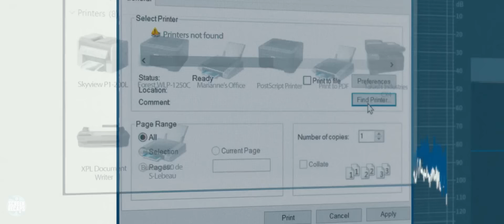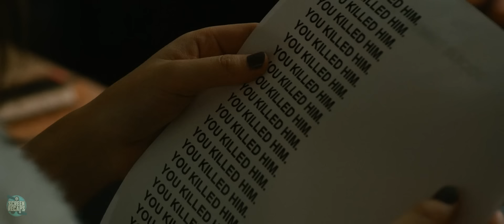Curious Girl Can't Stop Spying on the Neighbor's Husband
Here's our 'Recap Commentary' for THE VOYEURS (2021) (More Info About This Video Down Below!)

The inspiration behind this video:

Pippa and Thomas move into their dream apartment, they notice that their windows look directly into the apartment opposite - inviting them to witness the volatile relationship of the attractive couple across the street. But when they attempt to anonymously intercede in their lives, they unwittingly set in motion a chain of events that will lead to disaster.